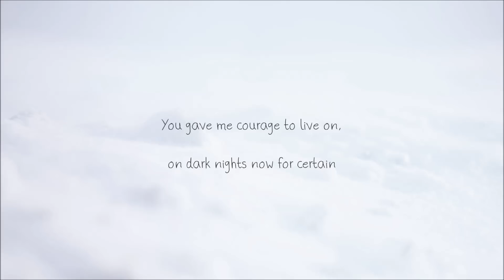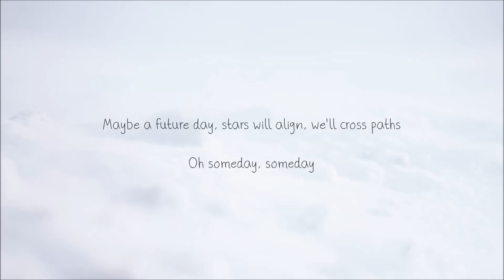[English Cover] BTS - Crystal Snow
Hello my lovelies ♡♡ This is my English cover of BTS' Crystal Snow ~

I have had a sore throat for a long while and couldn't sing a note to save my life : // thank you for your patience!

I love songs that capture the atmosphere of winter : D

I couldn't cover this in Japanese so I arranged the lyrics in English below. I tried to stick close to the original meaning, but it’s not a direct translation and some parts are different ~

Thank you for listening : ) Hope you have a nice week ♡♡

English Lyrics:

Like the snow that's building up, this winter now for certain
You gave me courage to live on, on dark nights now for certain
All the moments in time, yeah, you and I crossed to meet
So how do we do it? Can it be done? Love's uncertain, don't you know?

The world around us spinning, passing by us faster than ever
How we gonna change it? We don’t yet, but this I know
Love, connecting you and me
Slowly, it echoes throughout

Please, before you fly away, hold me close, pull me into your arms before you go
I can't hold you back, you'll fly higher than the clouds
But selfishly, don't want to see you go
I just want to feel complete, a little longer
Maybe a future day, stars will align, we'll cross paths
Oh someday, someday